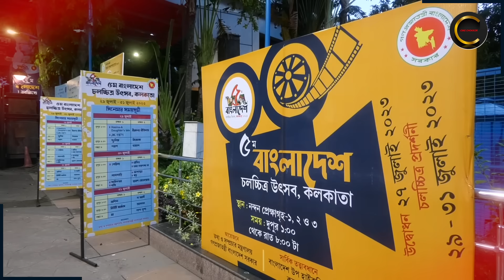ঢাকার অপু বিশ্বাসকে দেখে মুগ্ধ কলকাতার দর্শক ! প্রসংশায় ভাসছে লাল শাড়ি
apu biswas

অপুকে দেখে মুগ্ধ দর্শক ! কলকাতায় প্রসংশায় ভাসছে লাল শাড়িও ||

info :

Abonti Biswas known by her stage name as Apu Biswas, is a Bangladeshi film actress, model and the former wife of notable Bangladeshi actor Shakib Khan. Biswas made her debut in the film industry with the film Kal Shokale in 2006. She then performed in Koti Takar Kabin